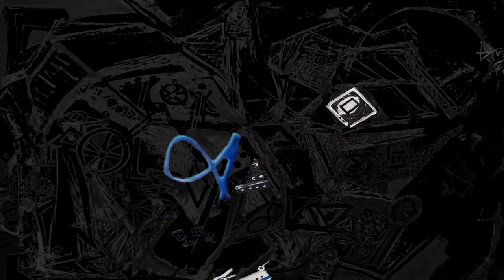100 Years of Czechoslovakia - Through Reindl's Eyes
Just in time for October 28th, Palbric Art Foundation proudly presents "100 years of Czechoslovakia". Our guide is Milos Reindl, and he will show us these historical milestones:

1918 - The founding of the Republic
1938 - The Nazi occupation
1948 - Communist coup
1968 - Soviet army intervention
1989 - Velvet revolution, with Vaclav Havel`s commentary
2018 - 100 years and little hints for the future

We will also witness Milos Reindl's life events, his birth in 1923 and emigration in 1968, as well as suicide after the events of 9/11.